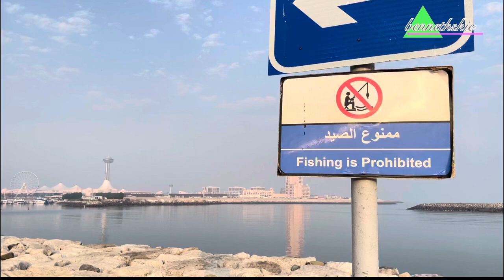Sunrise in Abu Dhabi Corniche Skyline View at Breakwater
at 5:30 in the morning i am ready to go in Abu Dhabi Corniche at the area of Tallest Flag Pole on that place you can see the beautiful skyline view it really amazing view. i took a video in Breakwater Public Parking and as you can see i am near also in Abu Dhabi Theatre which is it beside of the Tallest Flag Pole in Abu Dhabi. and on this place its also near the Marina Eye.

Please Watch and Subscribe to my Channel, hope you like this Video, and if you have any suggestion please dont hesitate to comment down below if i need any improvement to my vlog

time stamp
00:00 intro channel
00:14 good morning great
 00:47 driving going to breakwater Beach
01:33 Flag Pole
01:37 Breakwater Public Parking
01:41 Skyline View
01:52 Sunrise in Abu Dhabi
04:49 Marina Eye
06:00 outro

Production Credit: bennethskie the Explorer
Edited by: bennethskie the Explorer
Filmed by: bennethskie the Explorer
Produced by: bennethskie the Explorer
camera shoot: iphone 12 pro max

tripod : Hoco. and mi xiaomi